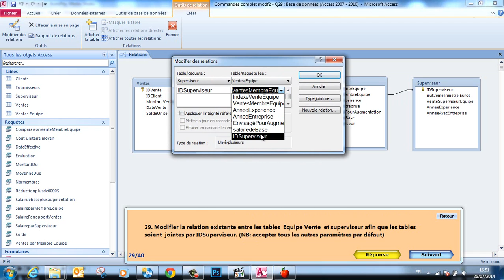Examens MOS ACCESS 2010 Question 29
29. Modifier la relation existante entre les tables  Equipe Vente  et superviseur afin que les tables soient  jointes par IDSuperviseur. (NB: accepter tous les autres paramètres par défaut)
29. Modify the existing relationship between the Sales Team and Supervisor tables so that the tables are joined by SupervisorID. (note: accept all other defaults)